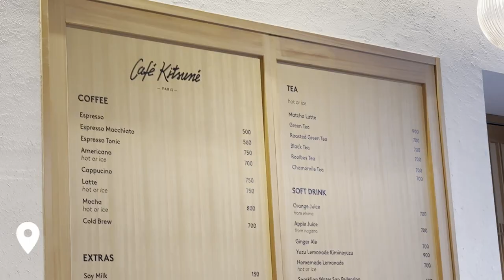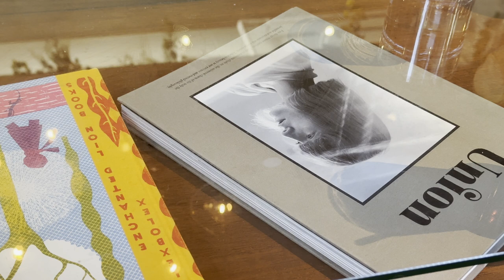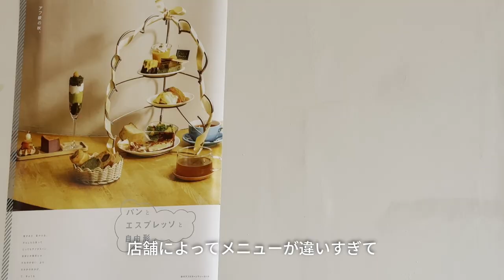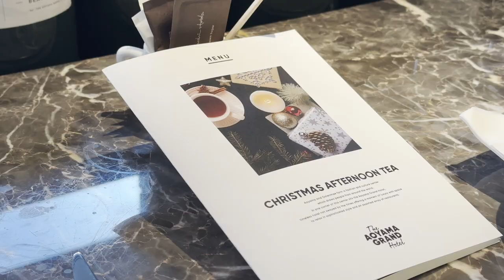【Cafes in Tokyo】社会人の日常｜カフェ巡り｜アフタヌーンティーSIDEWALK COFFEE｜CAFE KITSUNE｜vlog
【おすすめ】設定から「HD」を選択するとより綺麗な映像ご覧いただけます

こんにちは、tsubameです。

今日は東京のおすすめカフェ６選、ご紹介します☕️
📍RIVERSIDE CLUB
📍SIDEWALK COFFEE
📍CAFE KITSUNE
📍パンとエスプレッソと
📍OGAWA COFFEE LABORATORY
📍THE AOYAMA GRAND HOTEL

丁寧な暮らしを目指す30代都内OLの日常👩‍💻
【FASHION | LIFESTYLE | WELLNESS】

Life in 📍Tokyo as a 30s office worker

■【バッグの中身】30代OL What's in My Bag? 遊び/お出かけ編 | シャネル マトラッセ スモール チェーンウォレット | Chanel Wallet On Chain

■【FALL LOOKBOOK】30代OLのシンプル秋コーデ｜9着 x 15コーデ｜UNIQLO ZARA H&M SEZANE SAPPUN　🍁 office casual ビジネスカジュアル

■【バッグの中身】30代OL What's in My Bag? 通勤編 | ロンシャン ル・フローネ リュック バックパック | Longchamp Le Foulonné Backpack